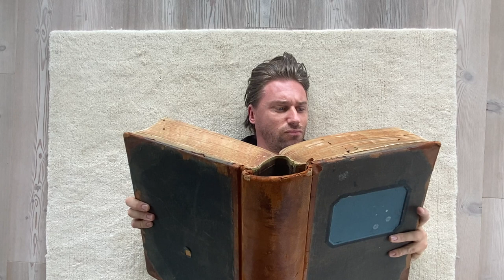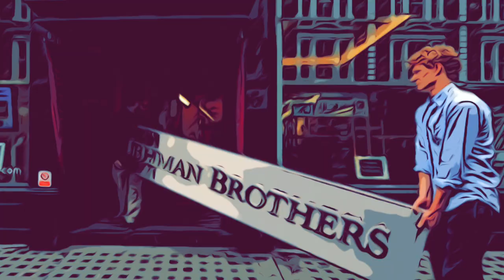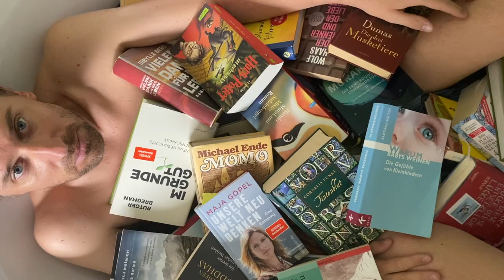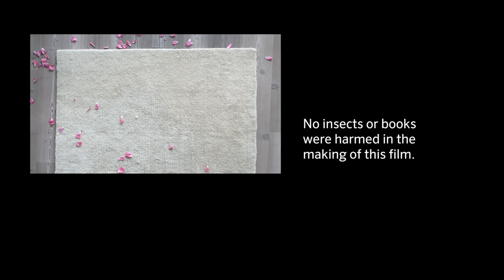WAS TRÄUMEN WIR - DIONEO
10 künstlerische Interventionen frei nach Motiven aus Boccaccios „Decamerone“

„Die besten Geschichten schreibt das Leben?“ – „DIONEO“ macht sich auf die Suche…
Ab sofort können Sie „DIONEO“, die erste Folge unserer Reihe „WAS TRÄUMEN WIR“,
hier online sehen: Ein Film von und mit Peter Schorn.

Buch, Kamera, Schnitt Peter Schorn
Komposition Jingle Fabian Schiffkorn
Gestaltung Jingle Philipp Jescheck
Dramaturgische Begleitung Rudolf Frey, Friederike Wrobel